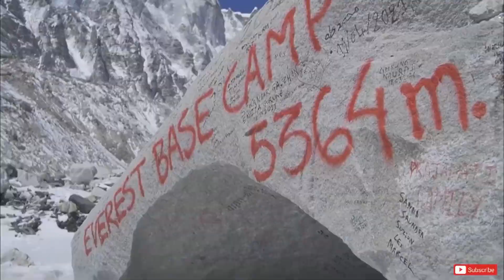5 बड़े पीक फतह करने के बाद , अब समुद्र की गहराई नापने की बारी | Everest Girl | Megha Parmar | 08